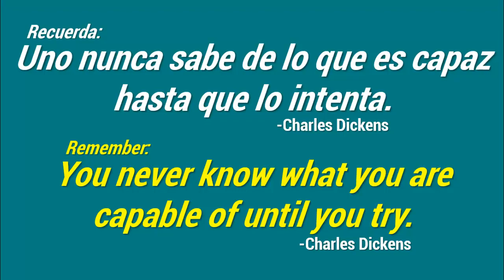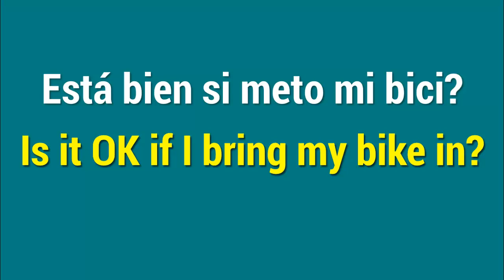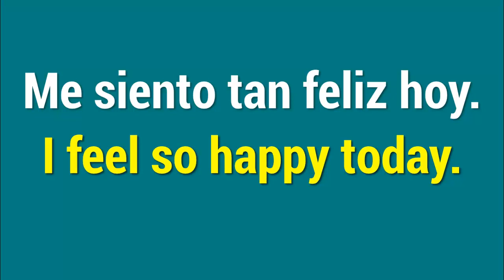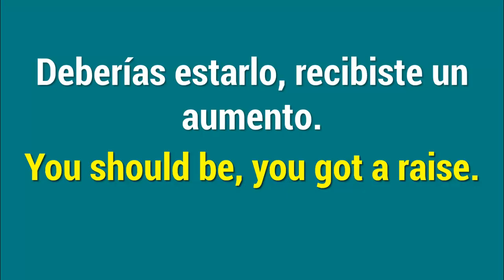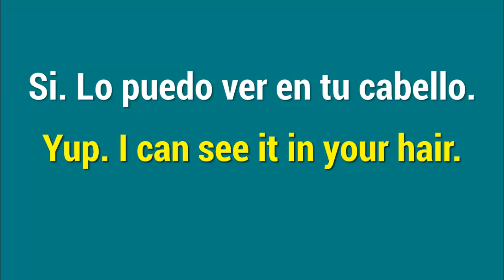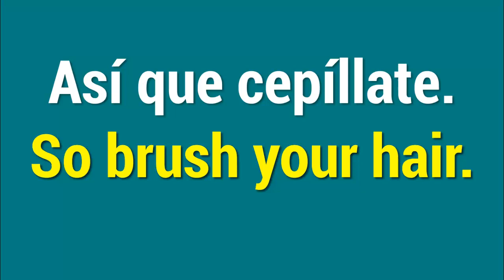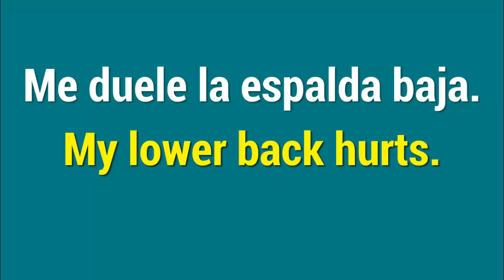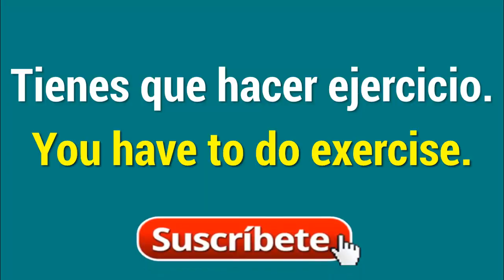Si realmente quieres, tú puedes. Aprende inglés.